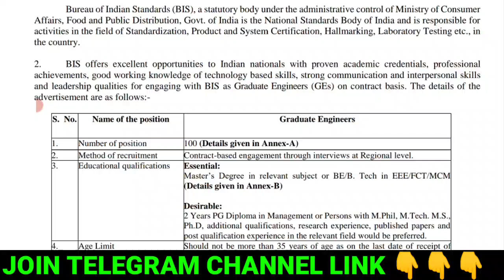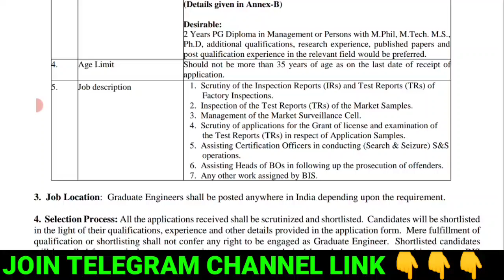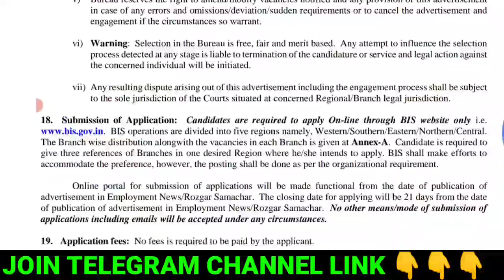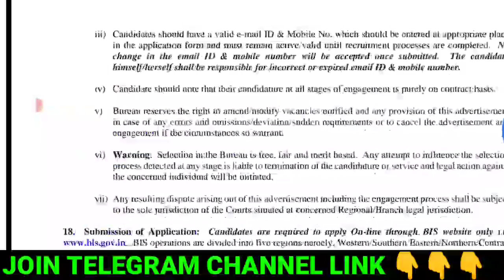BIS NEW RECRUITMENT IS OUT || FRESHERS ELIGIBLE || B.E/B.TECH || VACANCIES - 100 || NO FEE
BIS NEW RECRUITMENT 2022 IS OUT || B.E/B.TECH || FRESHERS ELIGIBLE  || NO FEE @ZindagiUPki